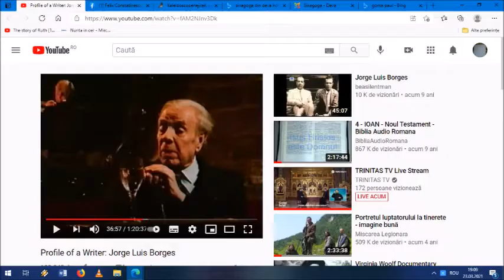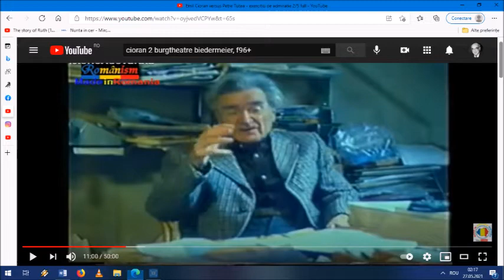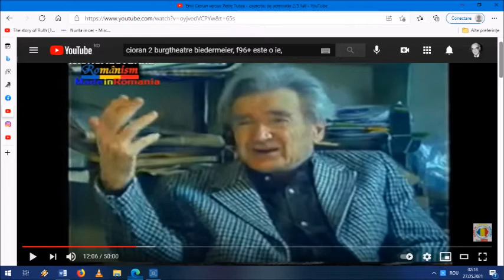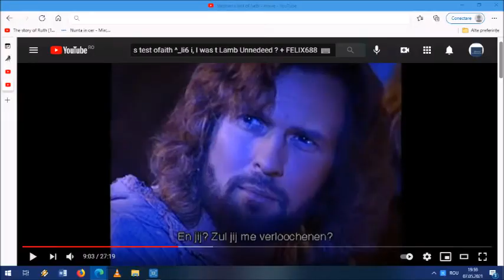Roata Crucii Mintii Tale de CFGRHatieganul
+ m 6 L